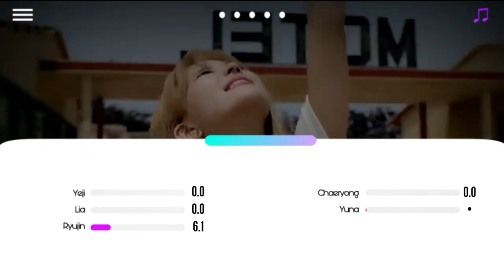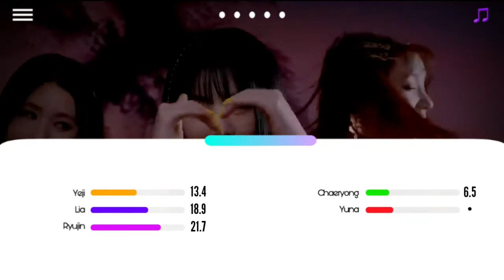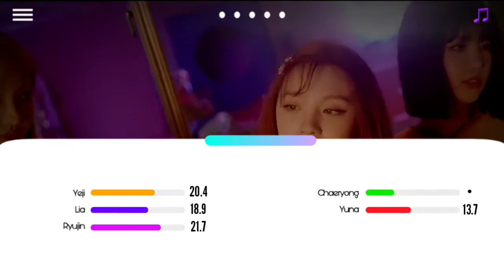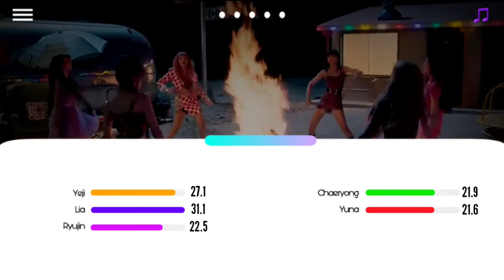ITZY - Dumdi Dumdi (G-IDLE) | How Would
APPS USED:
-KineMaster (Whole Video)
-PixelLab (Bars)
-PicsArt (Template)

Song: G-IDLE - Dumdi Dumdi
Artists: ITZY
Outro: ITZY - Wannabe

Made by: Daez*Chu / YenaChu